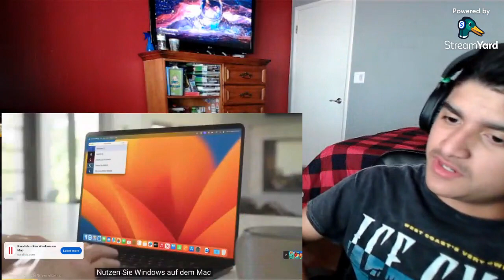SML Gaming | REAL SQUID GAME IN FORTNITE! (Reaction)